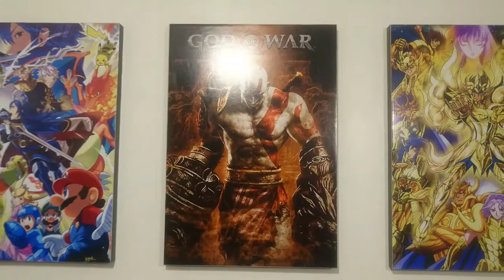👾 ROOM TOUR DE MI CUARTO GAMER 🎮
Hola symbians que tal, espero que se encuentren bien, ésta vez les traigo el room tour de mi "cuarto gamer" el cual gracias a Dios, con mucho esfuerzo y tiempo logré construir, espero les guste.

PD: Más adelante cuando tenga nuevas adquiciones, y haga más mejoras al cuarto, haré otra edición del room tour.

--LINKS--